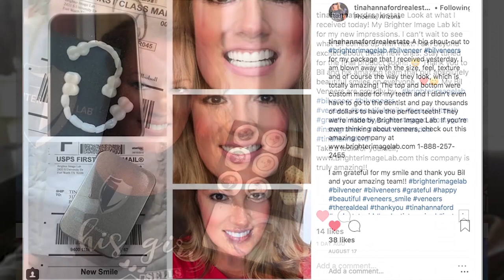Hawaii Smile Makeover: Incredibil™ Veneers Delivers Bright Teeth Whitening Results Without Dentists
This Will Work for anyone who wants a White Smile, Straight Smile, or Dental Veneers! Compare to Chipped Teeth, Broken Teeth, even Dental Implants! The process has been life-changing for so many women! It's about time men know too! Wine Stains, Smoking Stains, Aging Stains toa white perfect smile in seconds!

Explore affordable financing options for our dental veneers, only $149 down and 100% pre-approval.
Speak directly to a smile specialist using our live chat feature.
Ask about special deals and start your smile makeover journey TODAY!